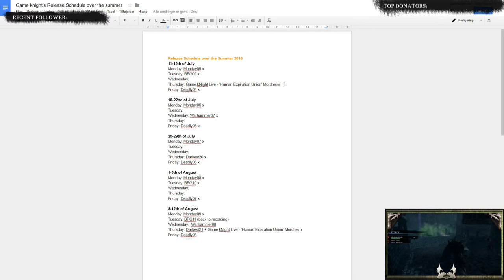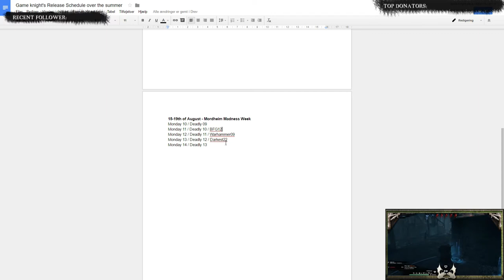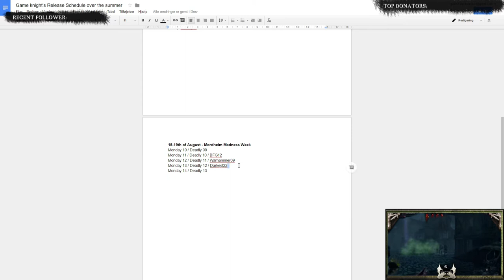kNight Wire Channel Update - Summer schedule, future plans for GamekNightLive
Welcome to this kNight Wire Channel Update video!

Cheers and stay cool!

💰 Support Game kNight 💰

❓ This donation will also show up on my Game kNight ⚫Live videos

Game kNight